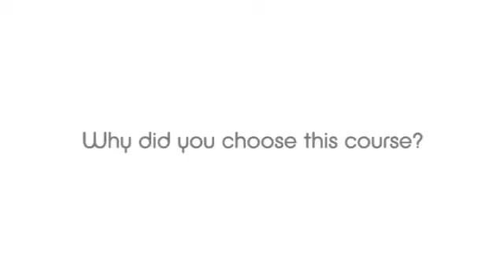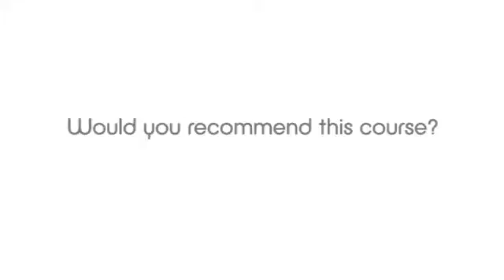Economics for Natural Resource and Environmental Management MSc at Cranfield University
The accredited MSc/PgDip/PgCert in Economics for Natural Resource and Environmental Management at Cranfield University is available either full and part time. Attend our next Open Day.